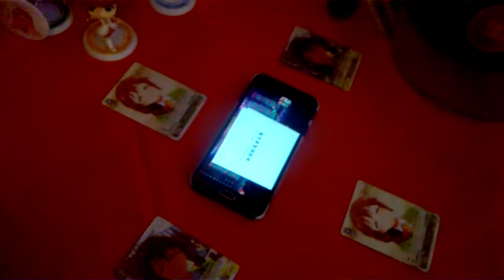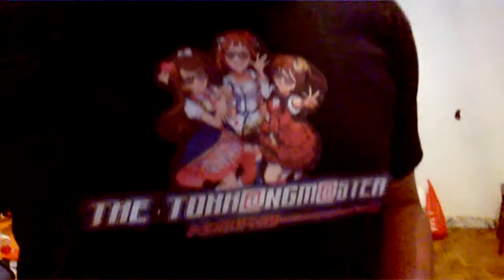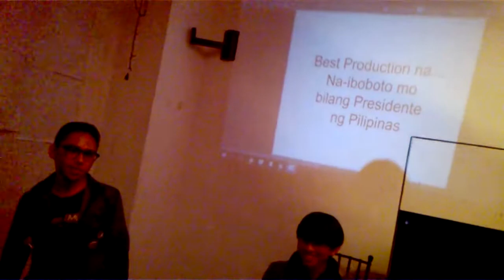PINOY IM@S M@STERPIECE [Jay Agonoy / keepsakes.]